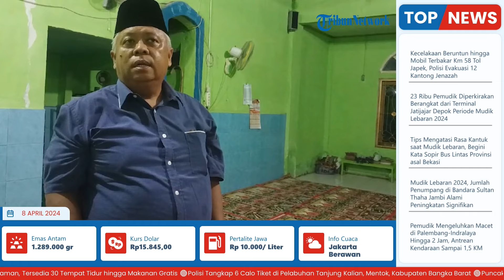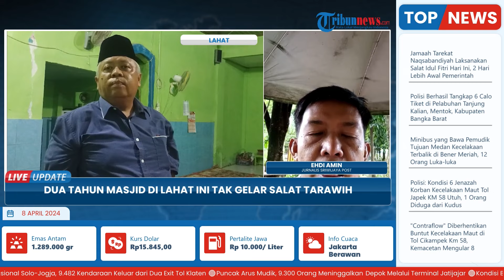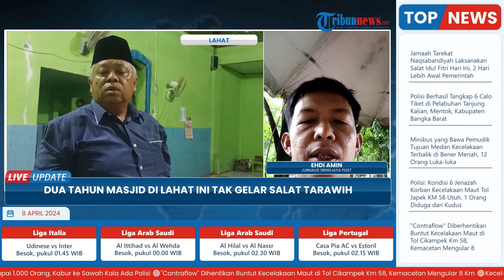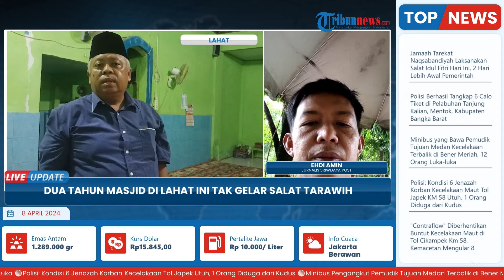Masjid Desa Mandi Angin Tak Gelar Salat Tarawih Buntut Guru Ngaji Meninggal & Tak Ada Marbot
Laporan wartawan Sriwijaya Post-Ehdi Amin
TRIBUN-VIDEO.COM- Desa Mandi Angin, Kecamatan Gumay Talang, Kabupaten Lahat. Kehilangan sosok guru ngaji.

Akibat hal itu dan lama tidak adanya marbot masjid, sejak dua tahun terakhir, desa ini tidak lagi melakukan solat tarawih berjamaah di masjid  yang ada di desa.

Saat bulan ramadan tiba, masjid tergembok dan tidak ada aktifitas peribadatan. (*)